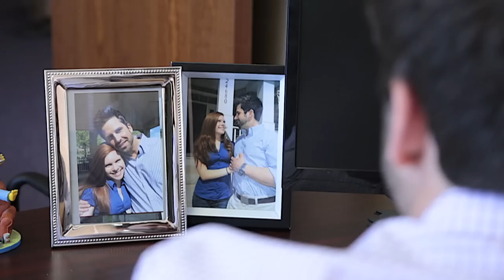Left (Official Movie Trailer for the 48 Hour Film Project-DC)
Two Proof Films official entry into the 48 Hour Film Project in Washington, DC for 2013.
Our film will screen in Silver Spring, MD on May 9th.